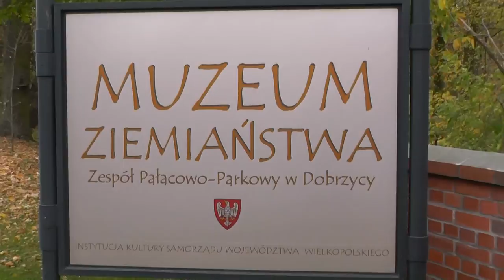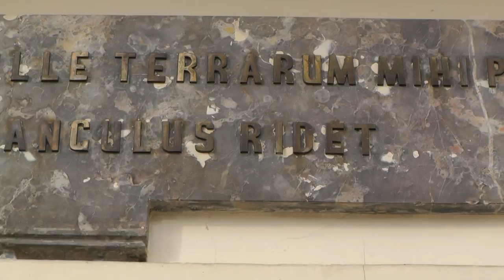Zespół Pałacowo- Parkowy w Dobrzycy. Cz.I Park i pałac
Zespół Pałacowo-Parkowy z końca XVIII wieku ufundowany w miejscu wcześniejszej siedziby przez gen. Augustyna Gorzeńskiego herbu Nałęcz. Pałac klasycystyczny według projektu Stanisława Zawadzkiego. Niewielki park krajobrazowy mieści pawilony ogrodowe - panteon, monopter na wyspie, oficynę, sztuczną grotę. W parku znajduje się wiele cennych gatunków drzew, w tym jeden z największych w Europie platan klonolistny (z ulotki Muzeum Ziemiaństwa w Dobrzycy).

Na fortepianie gra Łukasz Langa.